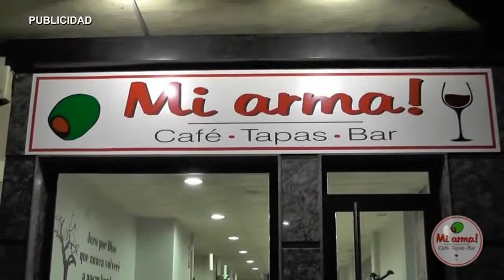AN DEPORTES 180515